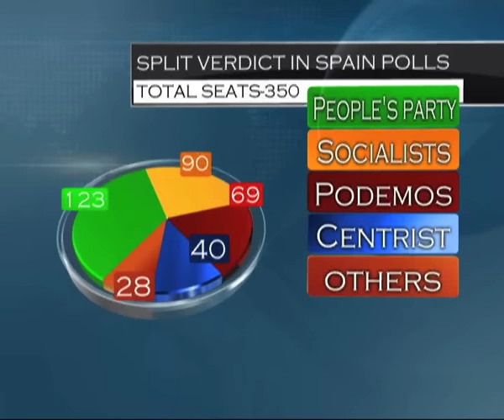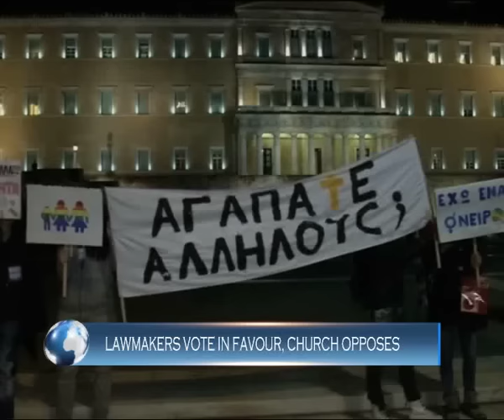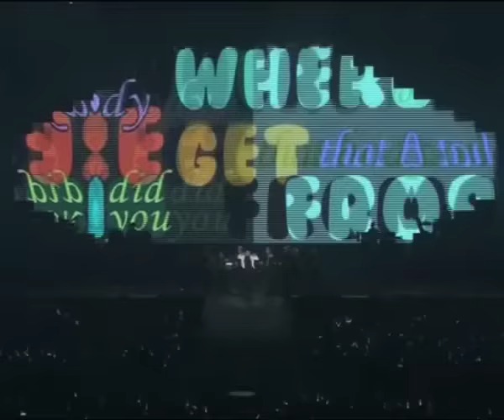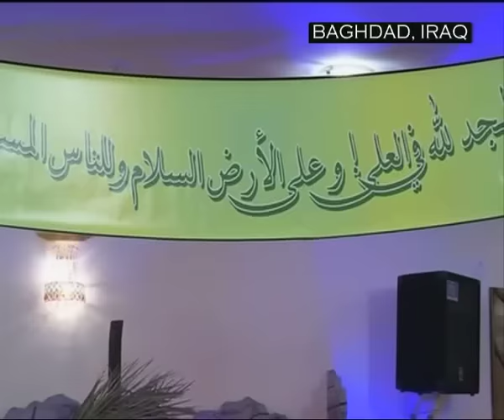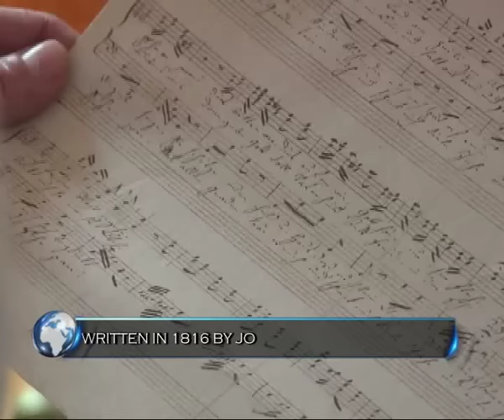World Konnect I 26th December 2015